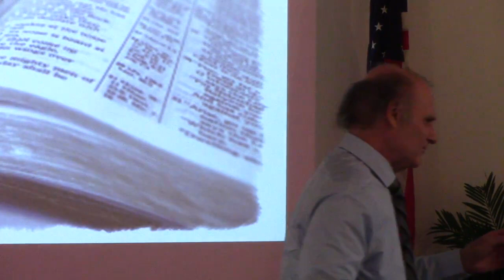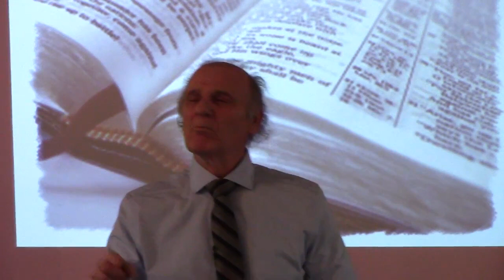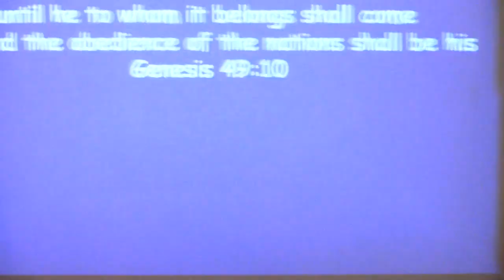Brick By Brick Bible Church 1/4/15 Pt 1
Pastor James Loos